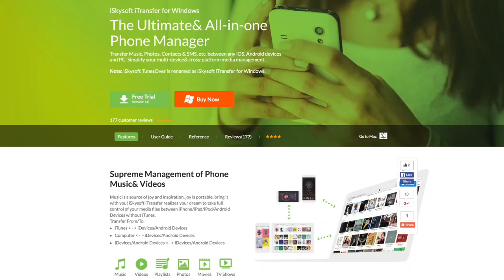Video Compression Explained | Full Movie in under 1GB?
Namaskaar Dosto, is video mein maine aapse Compression ke baare mein baat ki hai, aap sabhi ne socha hoga ki aise kaise possible hai ki aap jab apne phone se recording karte hai toh aapko 1GB ki storage mein mushkil se 10-15min ki video record kar paate hai, jabki aap 1GB mein puri film bhi dekh lete hai. Mujhe umeed hai ki aapko is video se VIdeo Compression ka accha knowledge milega.